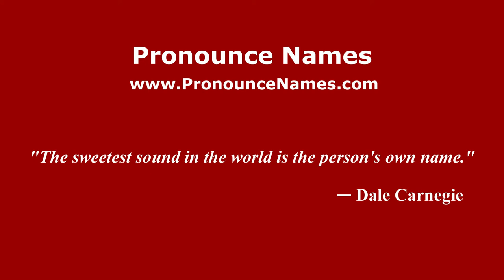How to pronounce Marthus Matias (Brazilian/Portuguese) - PronounceNames.com